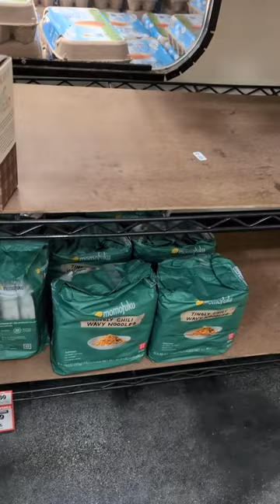Sprouts: 3630 Grand Ave, Chino Hills, CA. Part 1.